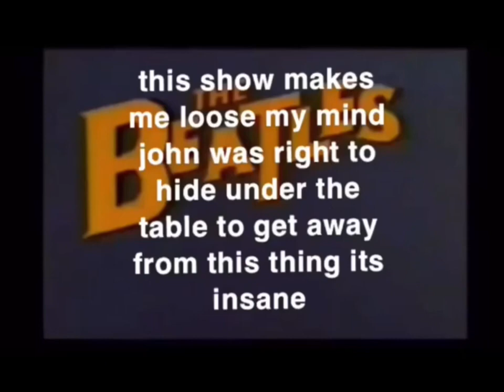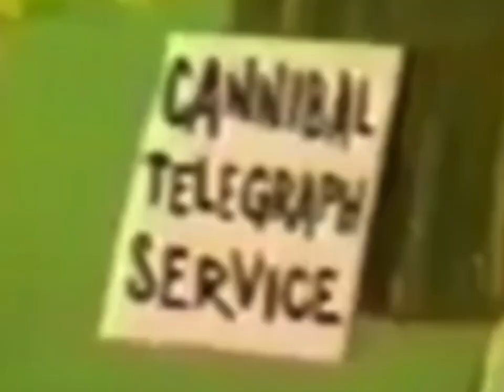the chaotic mess that is the beatles cartoon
tw for something i just feel like this needs a tw

OKAYYY, this is a reupload. if you are seeing this again and wondering why another random person is uploading this, hi, im the same person!

for some reason (a whole YEAR ago, around feb 2022) i decided to make a whole separate channel purely because of this video, a little embarrassed and not expecting it to gain traction. but omg? this vid got 2.1k views and people loved it, so while i was just going to delete the channel and this video, i think im going to keep this one

if you remember this vid, thank you for the support! i hate that i have to let those old go due to me making entirely too many youtube channels lol